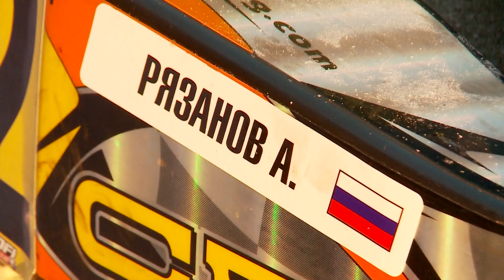Тюменские картингисты соревновались на турнире памяти Андрея Кижеватова